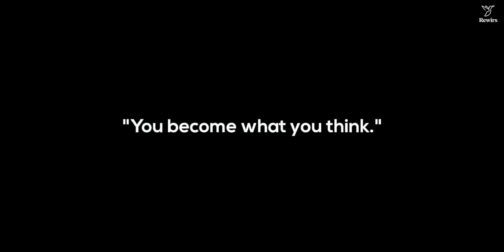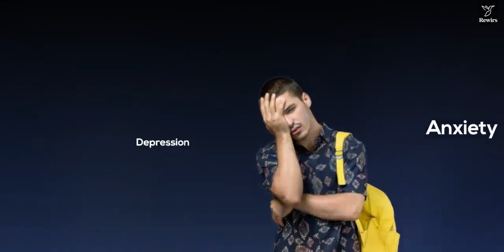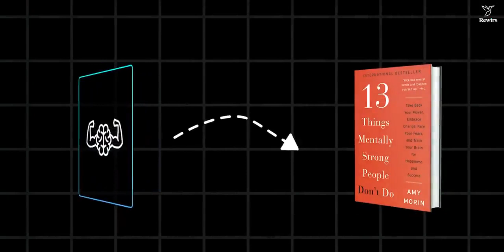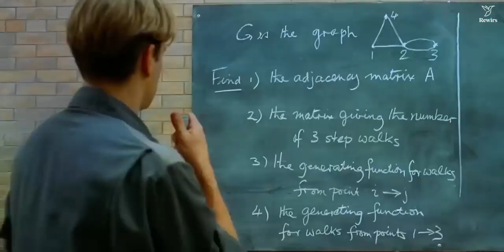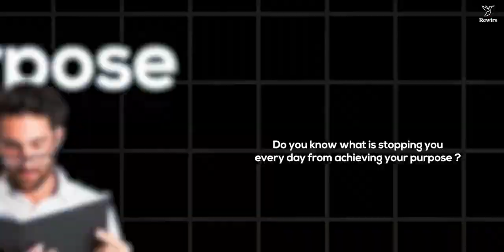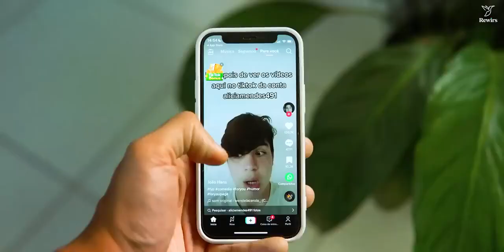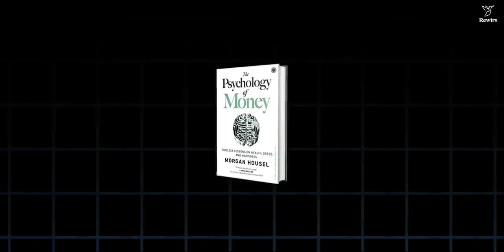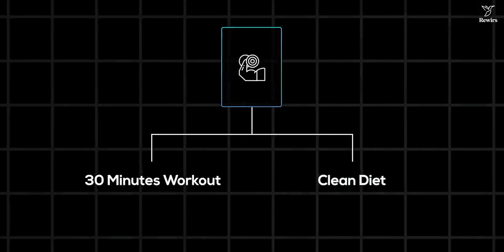365 Days Challenge to Change Your Life Best Motivational Video in Hindi by Re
top 5 Rules life me chenging lane AI se betar resarch ke bad 5 top niyamJoin our "365 Days Challenge to Change Your Life," a Hindi motivational video unlocking the magic of daily commitment and determination. Experience the transformative power of consistency, resilience, and positivity in a year-long journey filled with insights and practical tips. Embrace the challenge, fuel your motivation, and witness a remarkable impact in just 1 year!

13 Things Mentally Strong People Don't DoVIDEO TIMESTAMPS:

Intro 00:00

Rule No.1 00:33

Rule No.2 03:42

Rule No.3 05:09

Rule No.4 07:05

Rule No.5 08:22

About Us:

Rewirs is a community of Self-Improvement motivational video
motivational speech

motivation
motivational video hindi
motivation hind
motivational songs

motivational

moti chain mota paisa
moti cha
motivational songs tamiland Personal Development for the people who want a better living and a successful life with fewer regrets but more amazing life experiences. Here we share Life's Wisdom, Self-Help Education/Knowledge, Process for Prosperity,

Guide for your Success.